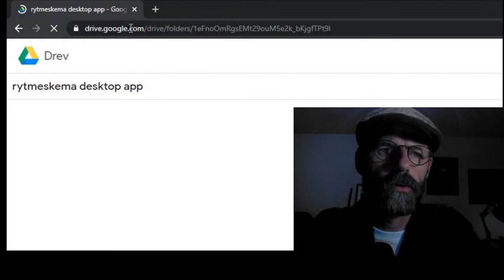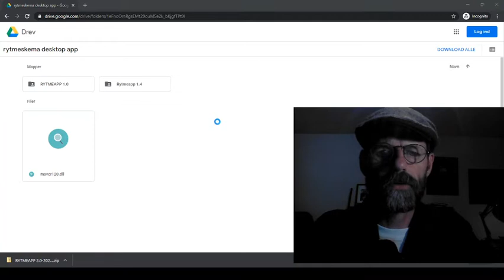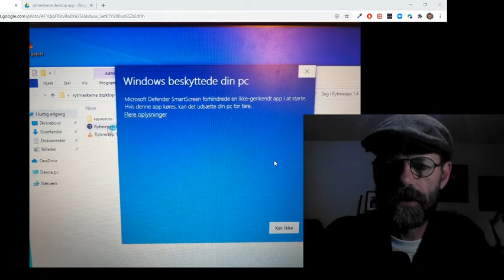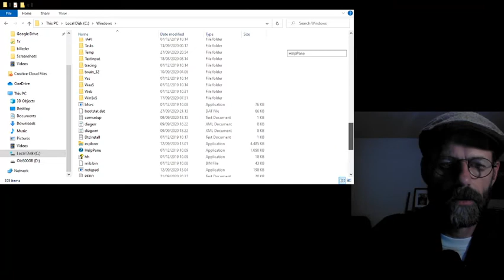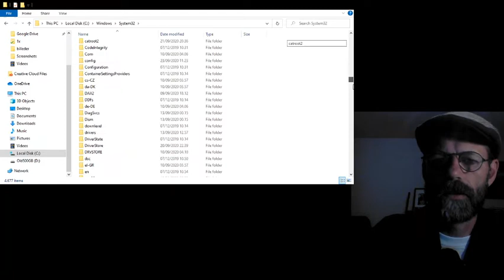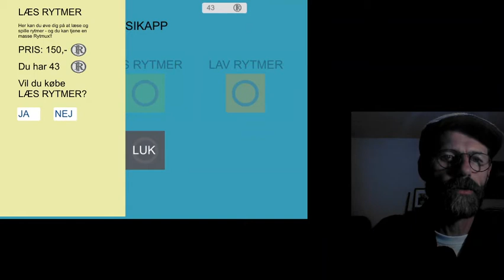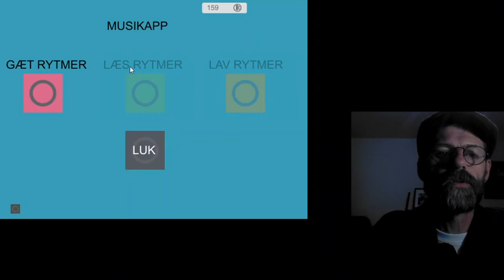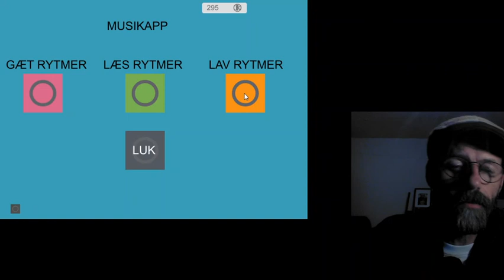Rytmeapp - sådan downloader og bruger du den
Med denne app kan du øve dig på at spille, læse og høre rytmer.